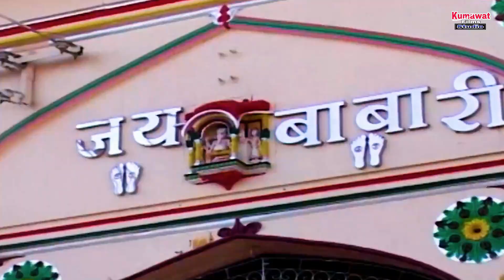New song।।पेली बाबा ने मनाव ज्यो।।singer mohan bhoi//2023//ramdev ji bhajan।।latest rajasthani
singer- mohan bhoi bhoi kheda

song-matwala re rajkunwat bhai peli baba ne manav jyo

Recording_dev kripa recording studio anwalhera

Dir._narayan kumawat
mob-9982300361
lyrics-mohan bhoi

recording&editing-narayan kumawat

Video- Kumawat films

Ramdev ji maharaj ke bhajan

saawan special bhajan

bhadwa special bhajan

bhadwai bheej special song

new rajasthyani dj bhajuan
new ramsa peer ke bhajan

runija ke bhajan

ramsoraver paal